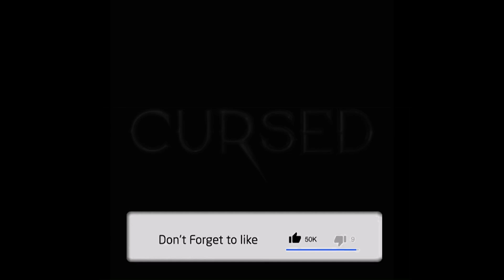CURSED Netflix Cast: Real Age And Life Partners Revealed!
Netflix just released the fantasy adventure series Cursed, and fans are blown away. The show reinvents the Arthurian legend in a creative and intriguing way. The show is epic, and the cast is amazingly talented. Fans want to know more about the actors and actresses behind their favorite characters. In this video, we’re talking about the real age and life partners of the Cursed Netflix cast. How old are they in real life? Who’s in a relationship? And much more.

-Warrior Nun Netflix Cast Real Age And Life Partners Revealed